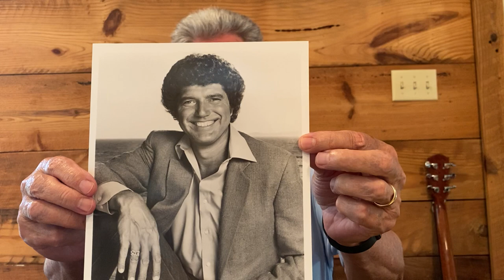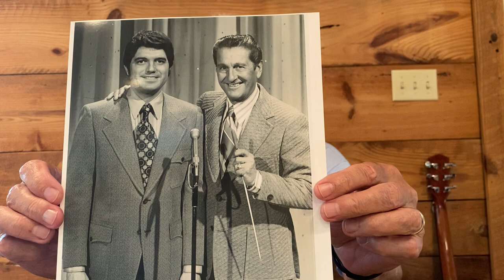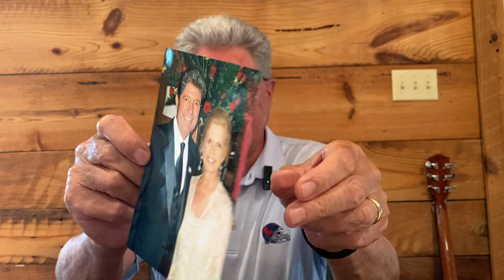A Conversation With Guy Hovis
I've known Guy for over sixty years, but in this conversation, I learned some facts about this good man that I never knew. You probably didn't know them either, but you will after you watch this video.